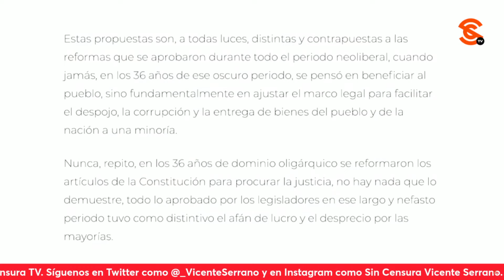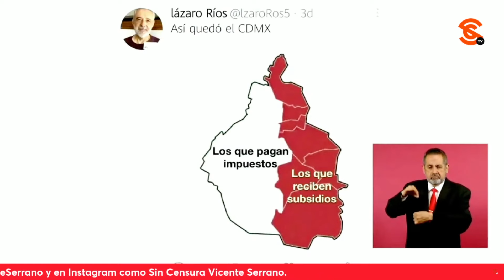AMLO DICE QUE APUESTA ES QUE INAI TENGA UN CARÁCTER VERDADERAMENTE INDEPENDIENTE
Tras la presentación ayer de las iniciativas de reforma a la Constitución, Meme Yamel cuestionó a López Obrador sobre cuál es la propuesta con el INAI como un garante real de la transparencia. El presidente dijo que lo primero es que se convierta en un instituto o pase a formar parte de la Secretaría de la Función Pública con un carácter verdaderamente independiente, sin actuar por consigna como hoy sucede